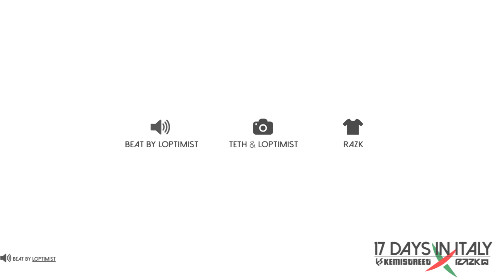[PV] 케미스트릿X라지크, 17 days in Italy (이탈리아) 2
[PV] 케미스트릿 X 라지크, 17 days in Italy 2